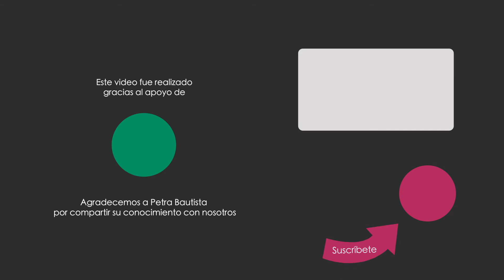CÓMO SE HACE EL TEJATE - Una bebida tradicional de Tlacolula, Oaxaca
Doña Petra Bautista nos cuenta como se hace el tejate de cacao una bebida de Oaxaca. Desde hace más de 20 años. Para probar esta rica bebida, visiten el mercado Matín González en Tlacolula, Oaxaca

Este video fue realizado gracias al apoyo de Fundación Dondé.